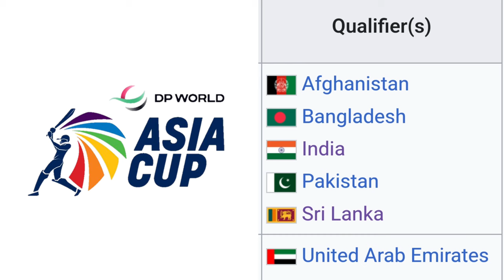Asia Cup 2025 Schedule, Date, Teams, Venue, Host & Format | ACC Confirm Asia Cup 2025 In India.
So it has been announced that team Pakistan will come to India.
Big breaking, official confirmation has come from Asian cricket council i.e. ACCC.
That Asia Cup will be held once again in the year 2025, last Asia Cup was held in 2023 in Pakistan and Sri Lanka. India won the title of Asia Cup 2023 by defeating Sri Lanka in the final.

India has hosted this tournament only once before in 1990, where they defeated Sri Lanka in the final.
And now India will host Asia Cup for the second time in 2025.
The last Asia Cup was played in ODI format, this time Asia Cup 2025 will be held in T20 format. Because T20 World Cup will be held in 2026, it has been kept in T20 for its preparation.
2025 Asia Cup.
Asia Cup 2025 will be the 17th edition of the men's Asia Cup cricket tournament. It is scheduled to take place in India in October 2025 with the matches to be played in T20I format. The tournament will serve as a crucial preparation for the teams that qualified for the 2026 T20 World Cup. India are the defending champions.
AsiaCup 2025 Dates.
Asiacup 2025 in October 2025.
Administrator(s) Asian Cricket Council.
Cricket format Twenty20 International.
Tournament format(s) Group stage and knockout.
Asiacup 2025 Host is india.
Participants total 6 teams in Asia Cup 2025.
Matches 13.
The tournament will feature 6 teams. The five full members of the Asian Cricket Council; Afghanistan, Bangladesh, India, Pakistan, and Sri Lanka automatically qualify for the tournament and they will be joined by United Arab Emirates, who qualified after winning the ACC Premier Cup.

The tournament will feature 6 teams. The five full members of the Asian Cricket Council; Afghanistan, Bangladesh, India, Pakistan, and Sri Lanka automatically.
Asia cup 2025 all teams.
India host.
Pakistan team,
Srilanka team,
Afganistan team,
Bangladesh team,
UAE Team.

India will host Asia Cup 2025, Women's World Cup 2025 and T20 World Cup 2026. If India don't travel to Pakistan for Champions Trophy, PCB could retaliate.
As the BCCI vs PCB drama unfolds in ICC Champions Trophy 2025, get ready for another round next year for Asia Cup 2025. With India set to host the T20 format of the tournament after the Champions Trophy, The Board of Control for Cricket in India (BCCI) expects retaliation from the Pakistan Cricket Board (PCB). The reason is the Indian government’s refusal to send the India Cricket Team to the neighbouring country. While PCB did give empty threats for the World Cup, this time, things could be a little different.

India, the most successful team in the competition's history with eight titles, are the defending champions as well. They have hosted the tournament only once prior to this, back in 1990 where they beat Sri Lanka in the final.

Since 2016, the tournament has been played in the T20 format as well at times in line with the upcoming global tournaments. With a T20 World Cup scheduled in 2026, the 2025 edition of the Asia Cup will also be played in the 20-over format.

Similarly, the 2027 edition scheduled to be held in Bangladesh, will be played in the ODI format considering there is a 50-over World Cup in South Africa in the same year. Both the editions will have 13 matches each. Apart from India, Bangladesh, Pakistan, Sri Lanka and Afghanistan, there will be a sixth participant picked via a qualifying tournament.